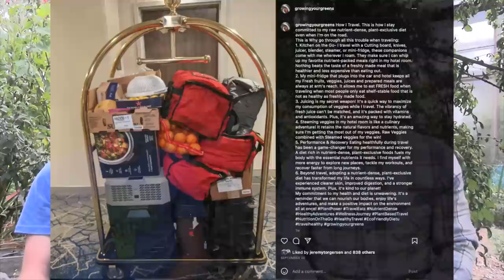Why Raw Vegan Diet Alone Won't Cure You: The Surprising Truth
talks with Dr. Jeff Pierce, MD, and shares all the factors that contribute to the health & healing of many preventable diseases through Lifestyle medicine, which is much more than diet alone.

In this episode, you will learn the truth about how to get healthy on a raw vegan diet, is by focusing on the many other pillars of health besides just the dietary component.  You will learn in detail the 6 pillars of health according to Lifestyle Medicine as well as 3 additional pillars to ensure you can achieve the health you desire.

You will learn from Dr. Jeffrey Pierce, a medical doctor practicing for almost 20 years now.  He is also board-certified in Lifestyle medicine.

You will learn about the 6 essential factors that will impact the body's ability to heal, and have a long health span and lifespan.

Jump to the following topics:
00:00 Episode Starts
00:50 Food is only One Element of Lifestyle Medicine
01:11 Introduction to Dr. Jeff Pierce
01:50 Lifestyle Medicine is Preventative Medicine
02:20 Why did you get into Lifestyle Medicine?
04:30 Why does disease occur?
05:33 What are the Six Pillars to Health?
06:35 #1 Physical Activity is Critical for Health
11:02 #2 Sleep is Free and Important for Health
13:58 Do we need less sleep if we eat healthy?
14:55 Why can't I go to sleep at night
16:34 #3 Chronic Stress & Stress Management
20:57 #4 Community & Connection
25:30 Loneliness is as Bad as Smoking a pack of cigarettes a day
26:14 #5 Avoid Toxic Substances
33:31 #6 Lifestyle Medicine Views on Diet
35:15 If someone eats 100% fruit and they are healthy should they change?
38:18 Bonus #1 Time in Nature
39:00 Bonus #2 Finding Joy
39:40 Bonus #3 A Sense of Purpose
41:30 Summary of this Episode
45:10 Any final thoughts?
46:01 How to Contact Dr. Pierce

After watching this episode, you will learn the truth about whether eating a raw vegan diet alone can heal all your diseases, or if there are many other elements of health besides just diet.

Follow Dr. Jeff on Instagram